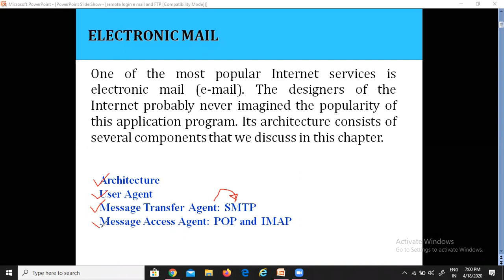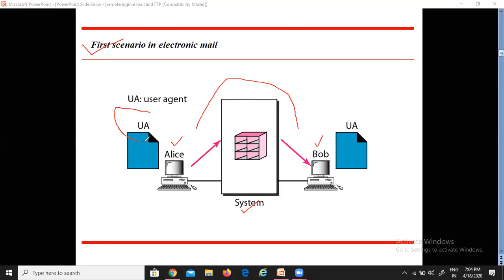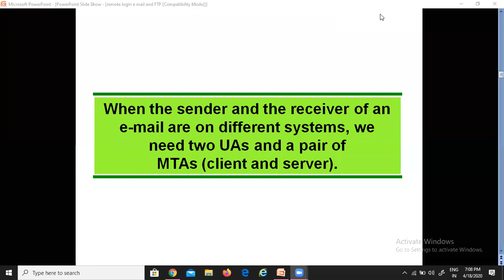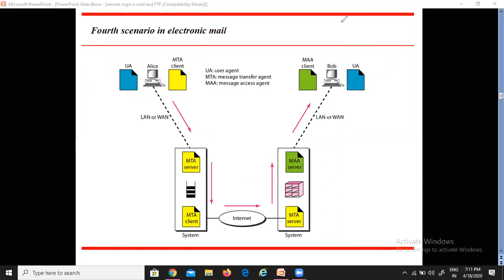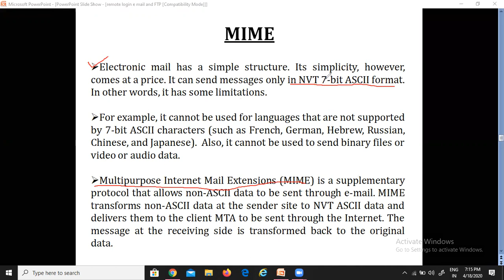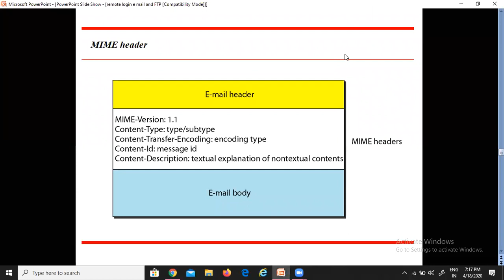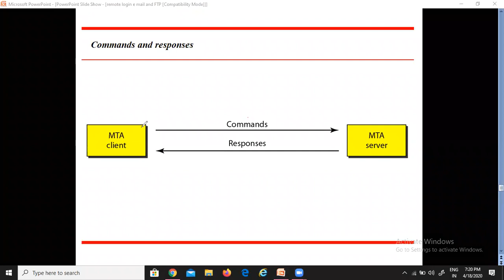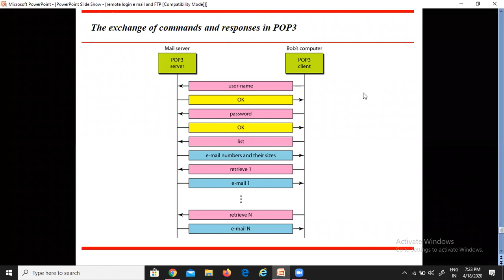Email, SMTP, POP, IMAP Definition easy and best way tutorial Lecture Notes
This video have content of computer network it has brief descrition about Email, SMTP, POP, IMAP